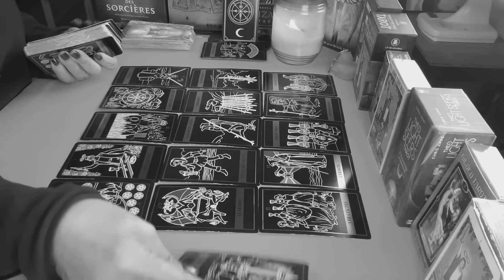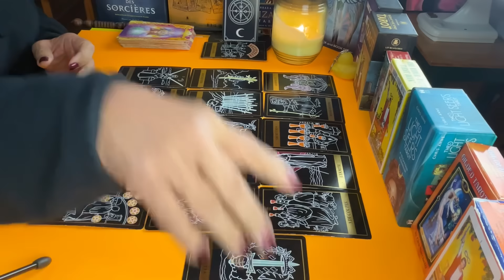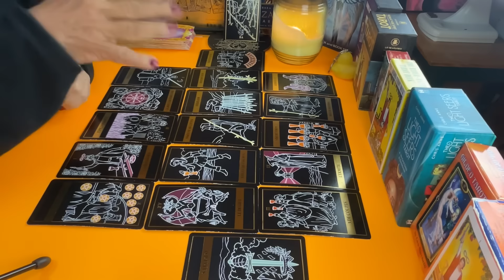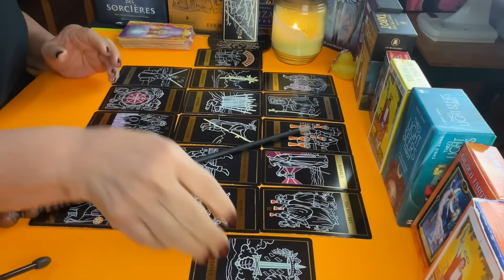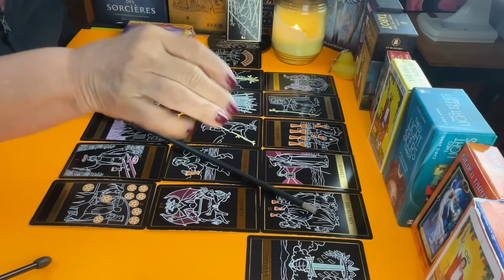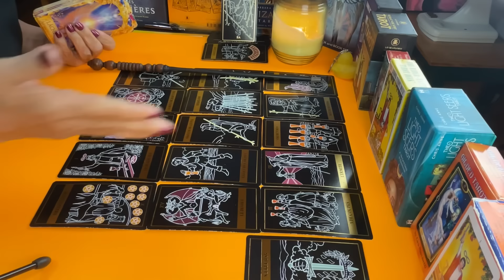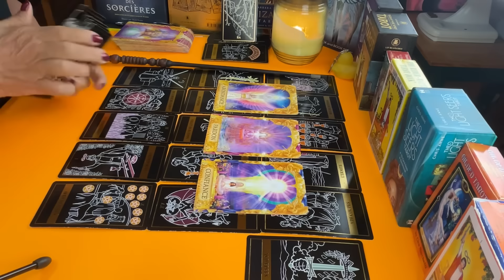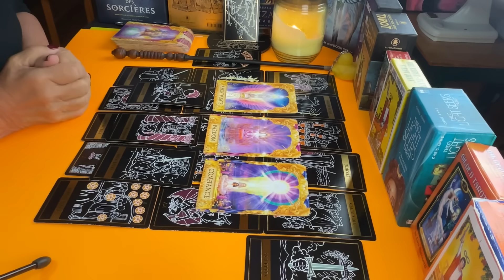CÁNCER! Claro que existe la posibilidad, todo puede suceder! Viene una gran conversación!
Claro que existe la posibilidad, todo puede suceder! Viene una gran conversación!